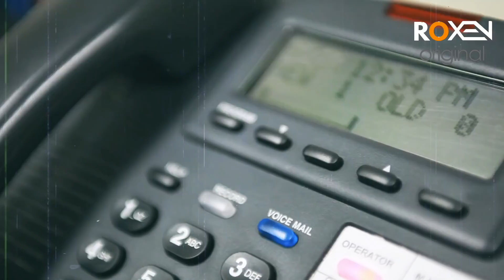PAASBAAN | EP 19 | Indian RAW Agent Baijo aka Bulldog In Pakistani Politician House | Roxen Original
Tariq Ismail Sagar is the author of the book Commando Novel . In the book Commando , the author told the story of a secret mission in East Pakistan done by the Pakistan Army persons. It was a death mission for the soldiers. They sacrificed their lives but succeeded in his aim.

The author exposed the culprits who played the role of a double agent. They damaged the national interests and played a negative role in this war. Meanwhile, the youngsters of the Pakistan army did not accept the decision to surrender.

Tariq Ismail Sagar is a famous Pakistani novelist and journalist. He has a sound knowledge of intelligence agencies and their operations. In his writing career, he authored some excellent action and spy novels. The people appreciated Tariq Ismail Sagar Books. I hope you will like the book Commando and share it.